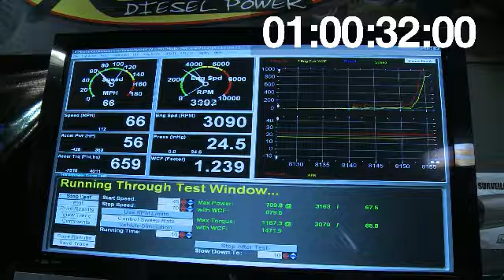DPC 2011 DVD trailer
Diesel Power magazine's annual competition is available as a feature length DVD